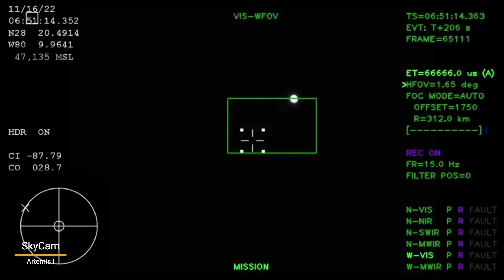Nasa Artemis 1 SLS NASA Space Oddity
Nasa Artemis 1 - Space Oddity